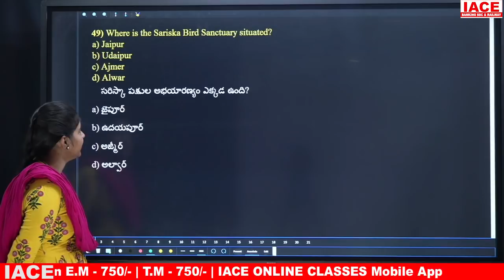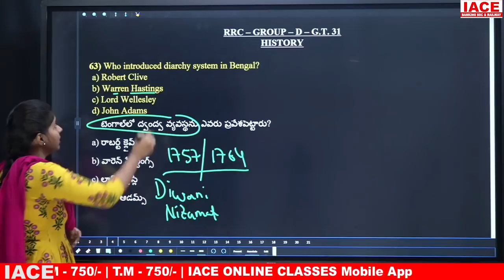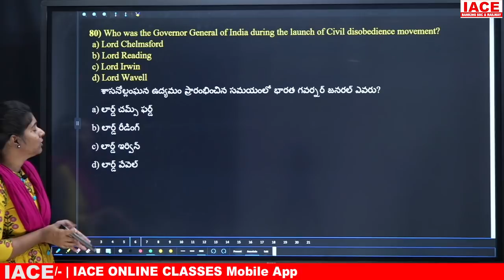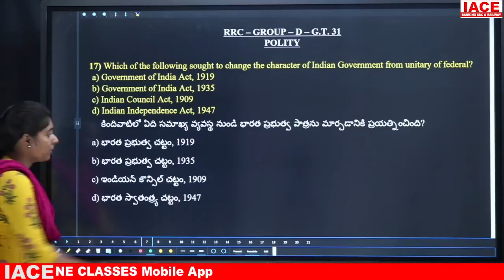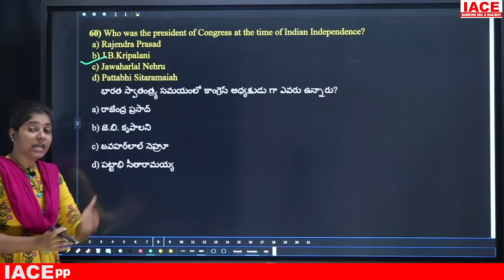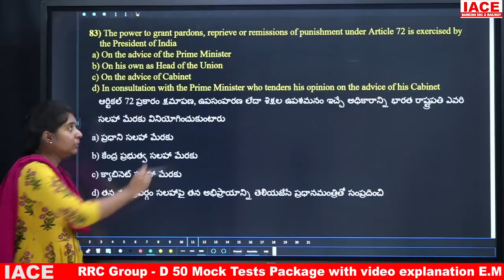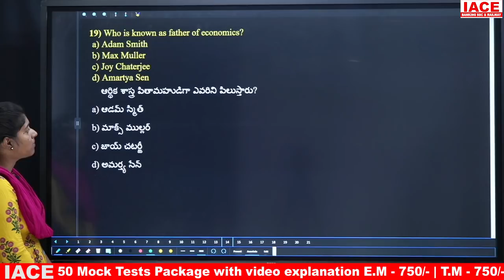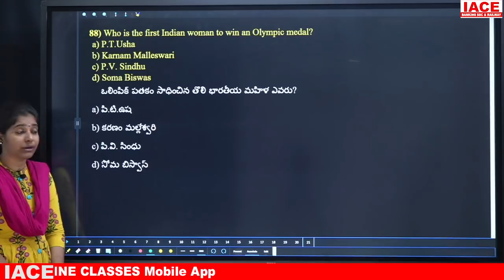RRC GROUP-D GRAND TEST - 31 || GENERAL AWARENESS EXPLANATION || IACE